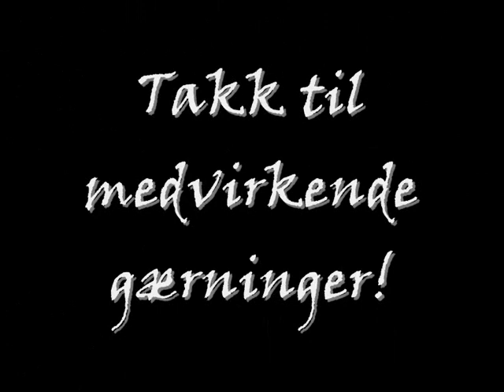Rune Rudberg & Plumbo - NFK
NFK Sangen av Rune Rudberg & Plumbo.